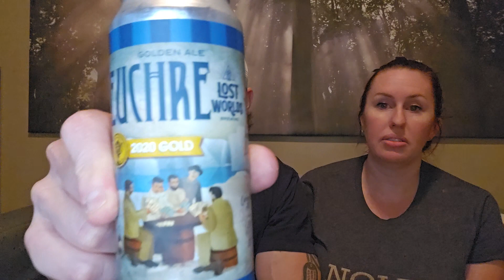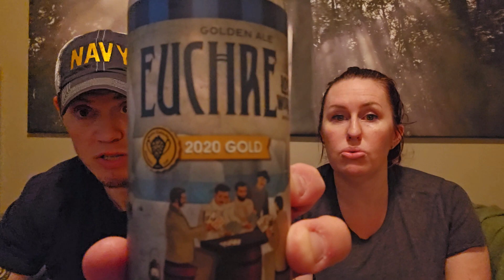Lost Worlds Brewing - Euchre Golden Ale